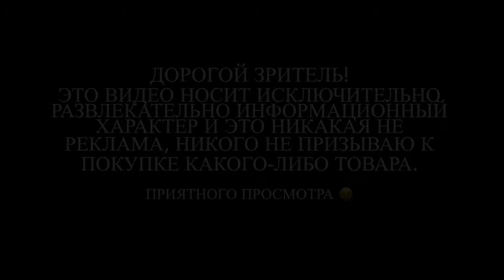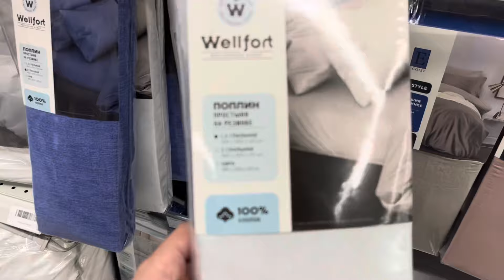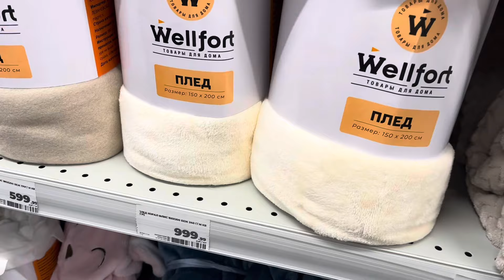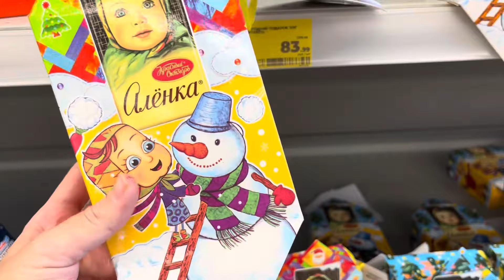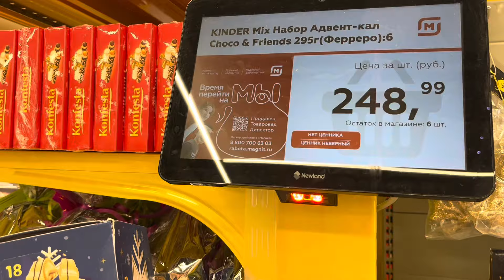МАГНИТ 🌿Весенее настроение и коллекция новых товаров для дома 🥰 Обзор посуды и текстиля 🌿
Мой канал о покупках и обзорах из магазинов 😉
г. Краснодар

↪️ Я вас приглашаю на свой Дзен канал по ссылке , там у меня много обзоров с фото и ценами, из популярных магазинов 😉🫶